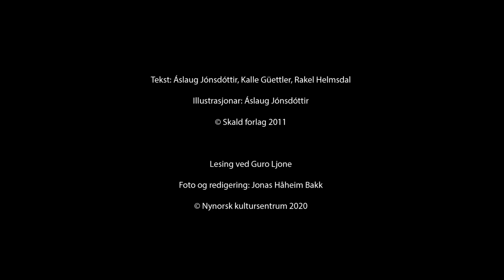Nei! sa veslemonster